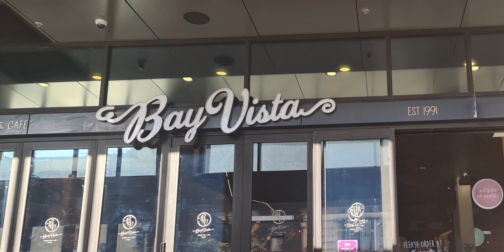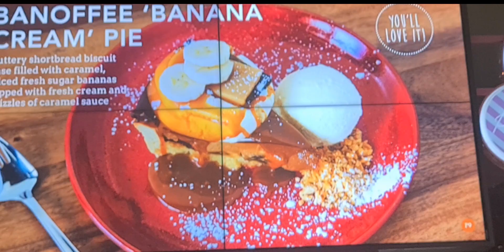V-Vlogs Friends Meet up